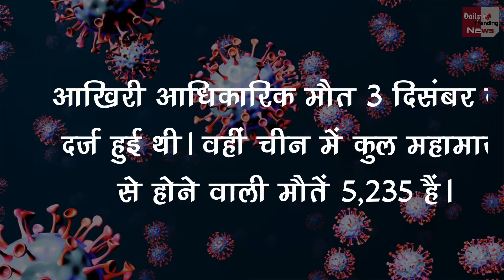China Corona Blast | चीन के अंदर 2023 में हो सकता है कोरोना 'विस्फोट' | IHME की रिपोर्ट में खुलासा !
Revealed In IHME-report-corona-may-explode-inside-china-in-2023 | Zero Covid Policy | Corona Virus Cases China | Corona Cases Incresing In China | Today China Corona Cases | Corona Patient On Roads China |

EDITOR ►SP